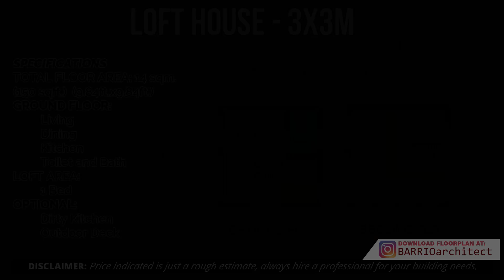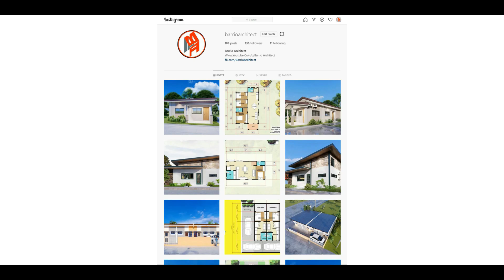SMALL Loft House 3x3 (14 SQM) 1 BEDROOM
A 1 Bedroom loft house with a 3mx3m dimension. Is this house right for you?
Front Deck optional.
SPECIFICATIONS
TOTAL FLOOR AREA: 14 sqm.
(150 sqft.)  (9.84ft.x9.84ft.)
GROUND FLOOR:
Living
Dining
Kitchen
Toilet and Bath
LOFT AREA:
1 Bed
OPTIONAL:
Dirty Kitchen
Outdoor Deck

Rendered in Lumion 9
Modeled in Sketchup 2019

Equipment Used:
i7 7700k
1070 GPU
H150 Corsair
64gb Ram ddr4 3000mhz
2 SSD
Seasonic PSU

For more affordable Sketchup 3d design modern style, small house designs with floor plan, affordable living homes, Beautiful house design renders, new build floor plan, villa design Videos, please subscribe and hit the notification bell. If you think this Plan is useful for you. Proud Pinoy Architecture showed. I appreciate it, thanks.
Untuk Sketchup 3d desain gaya modern yang lebih terjangkau, desain rumah kecil dengan denah, rumah tinggal terjangkau, render desain rumah indah, denah bangunan baru, Video desain villa, silakan berlangganan dan tekan tombol notifikasi. Jika menurut Anda Paket ini bermanfaat bagi Anda. Silakan suka dan bagikan. Saya menghargainya, terima kasih.
Para obtener un estilo de diseño moderno Sketchup 3D más asequible, diseños de casas pequeñas con planos de planta, viviendas asequibles, hermosos diseños de casas, planos de planta de nueva construcción, videos de diseño de villas, suscríbase y toque el timbre de notificación. Si cree que este Plan es útil para usted. Te lo agradezco, gracias.